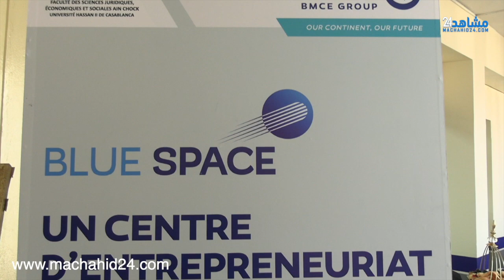بجامعة الحسن الثاني.. بنك إفريقيا يدشن حاضنته الثانية “Blue space"